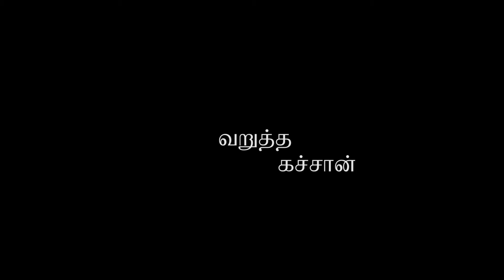வறுத்த கச்சான் tamil 1 minute short film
இந்தக் கதையில் படிப்பின் முக்கியத்துவத்தை ஒரு நிமிட்த்தில் கூறி இரு்கிறேன் நன்றி
நடித்தவர்கள்.தனுசன்
                            தர்சி
                             நிசானி
                             கவியரசி
                             நாகேஸ்வரி
                              நதீஸ்வரன்
                               கிருசியன்.டிலு